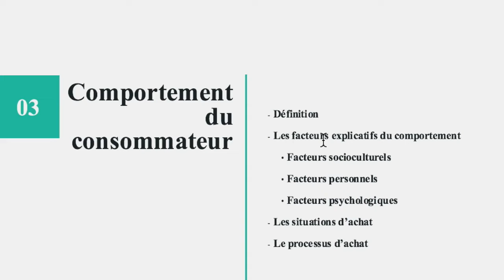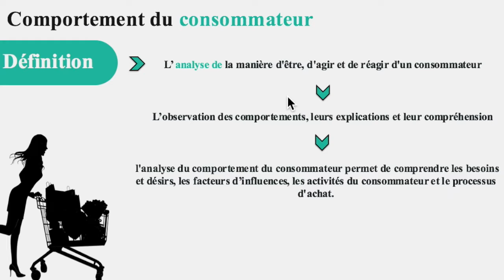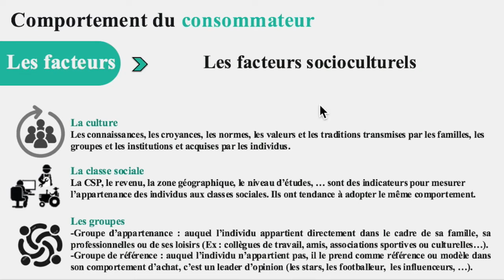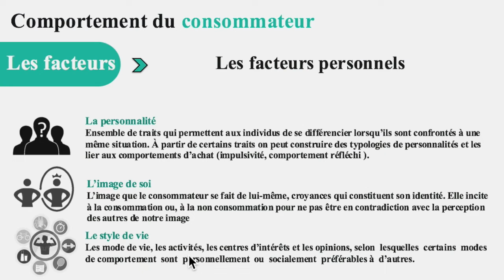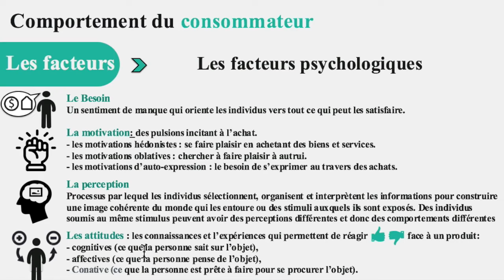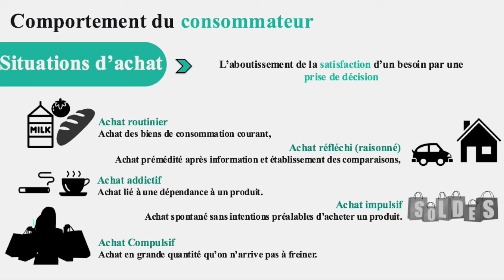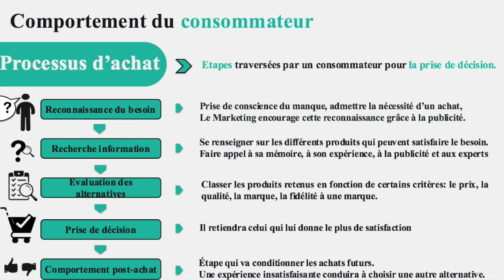Marketing : le comportement du consommateur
Ce cours est destiné aux étudiants de licence et présente les facteurs explicatifs du comportement des consommateurs et le processus_d'achat.